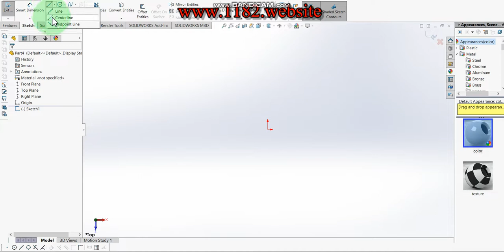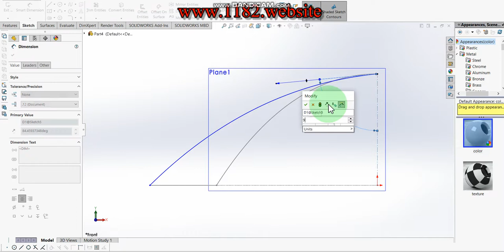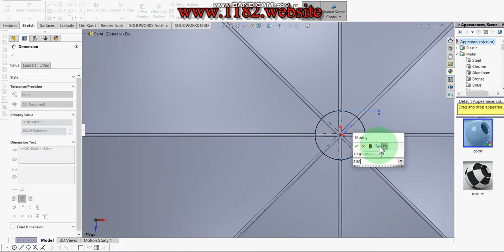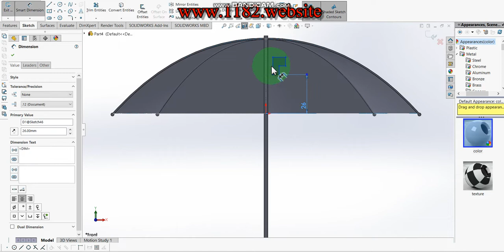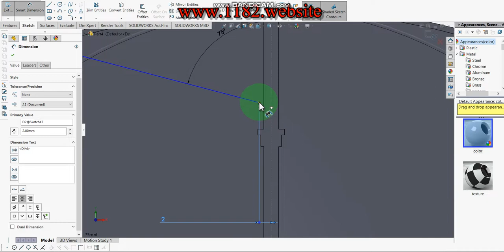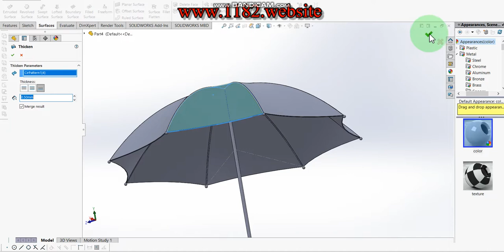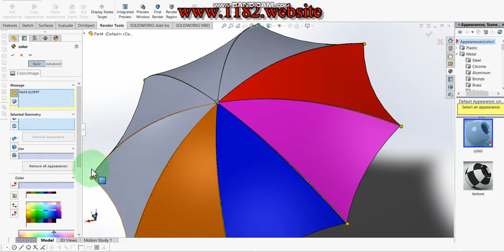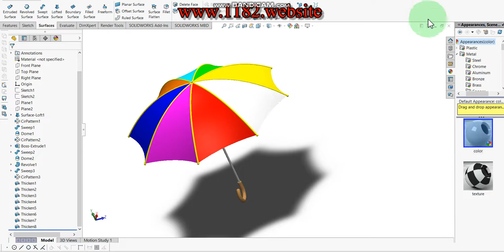How to drawing and design Umbrella in Solidworks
Hello friends, today I will be showing how to make a 3D Umbrella in Solidworks.  This tutorial explains it step by step in detail so it is easy to follow at any level.